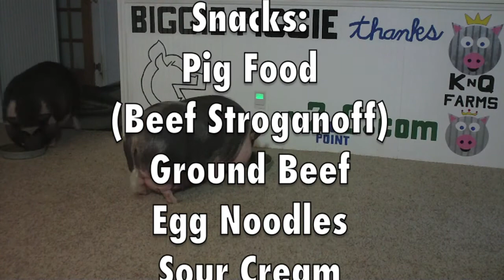Biggie Piggie Vs Beef Stroganoff v2.0.com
Biggie Piggie likes Beef Stroganoff. 沙拉醬牛肉 Бефстроганов ビーフストロガノフ เนื้อสโตรกานอฟ carne de res stroganoff ستروجانوف اللحم Bœuf Stroganoff 비프 스트로가 노프 סטרוגנוף बीफ़ स्ट्रोगानौफ़